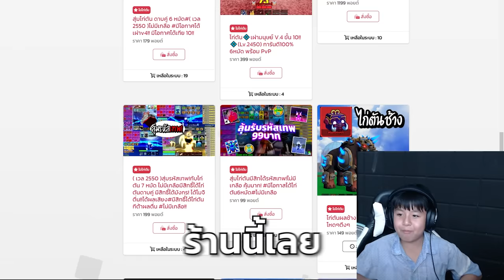Blox Fruits : ไปขอเทสเเคลน เด็กเกรียน เเคลนของคน เกย์ เท่านั้น!!